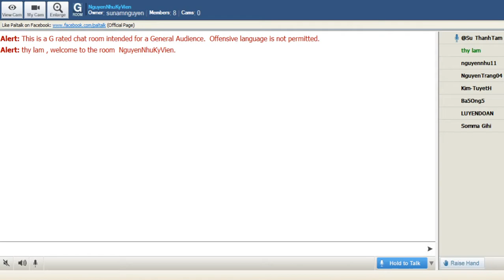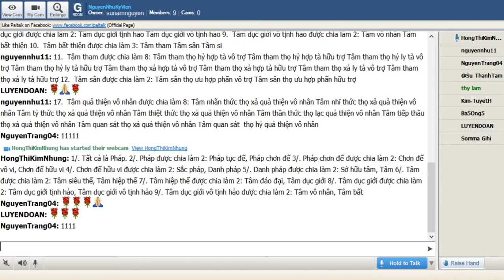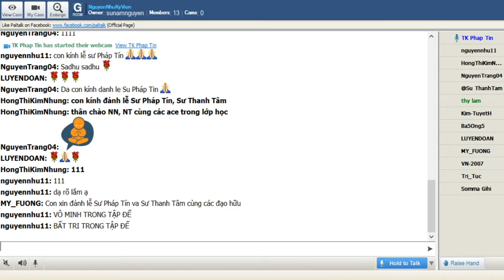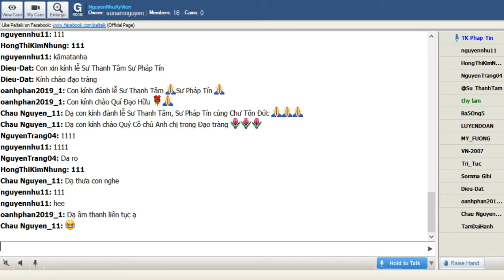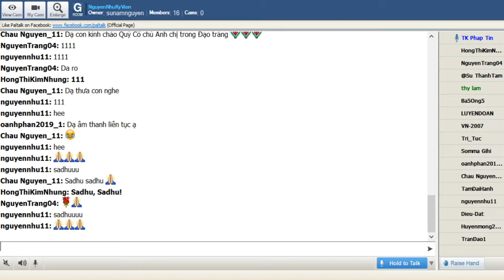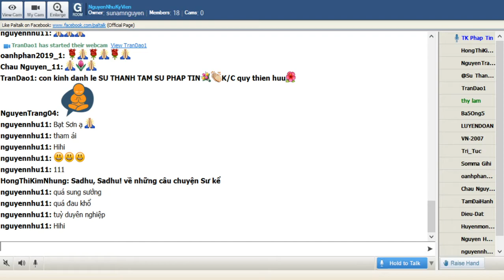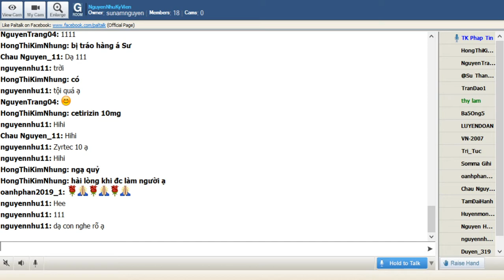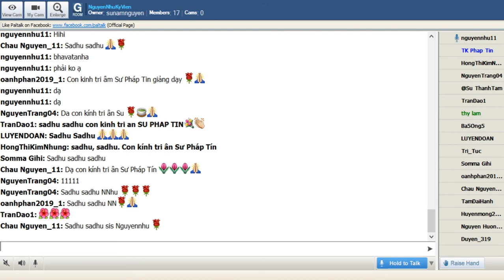26-03-2020_NguyenNhuKyVien Thứ Năm - ĐĐ Pháp Tín giảng Thập Nhị Nhân Duyên